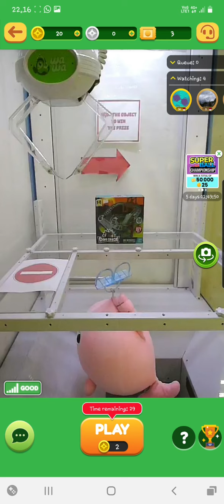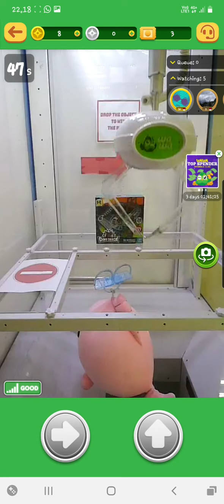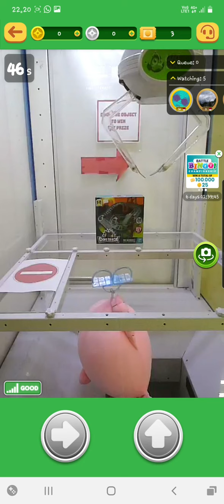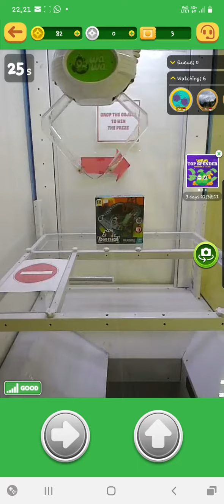DINO TRACK TOY FROM UFO CATCHER 00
Start play at 21.13 WIB
End play at 22.22 WIB

No edited video
Only this long can hold in my phone memory while playing